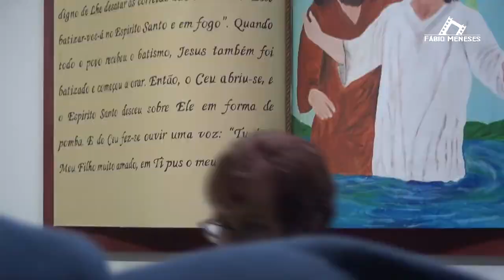ESPIRITO SANTO 2019 | REZA DO TERÇO na moradia de IVA MENESES - 24 de abril - Feteira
As Festas em Louvor ao Divino Espírito Santo já deram inicio, e a convite da Família Meneses, dirigimos-nos à freguesia da Feteira, Angra do Heroísmo, no passado dia 24 de abril de 2019 para acompanhar a reza do terço.
Aqui fica o registo.

Música utilizada no vídeo:
Subscrevam o Canal!
Fábio Meneses 2019